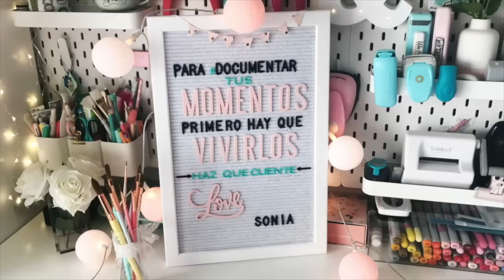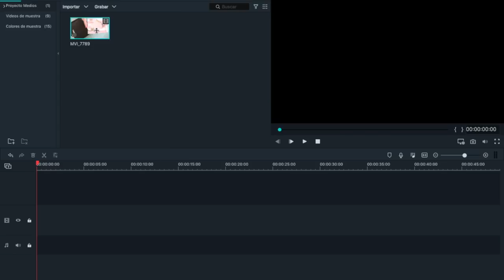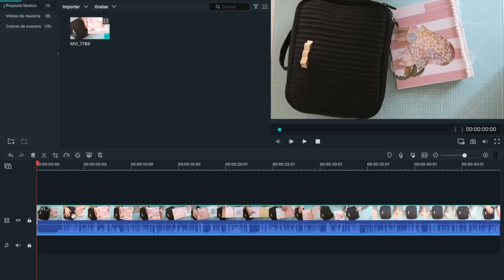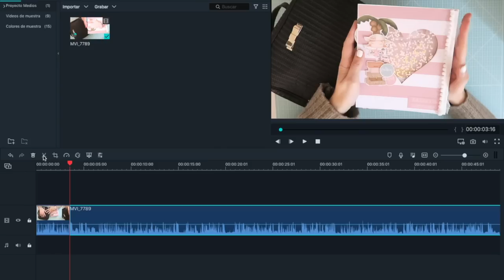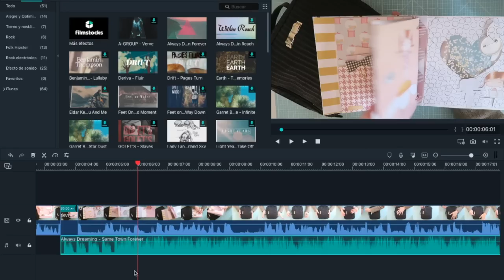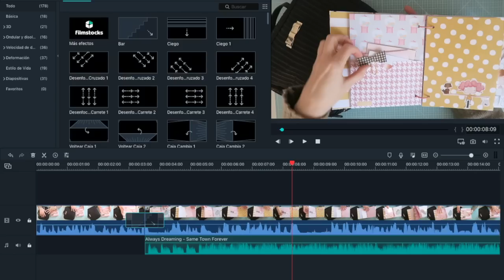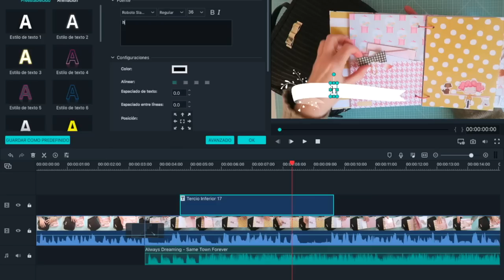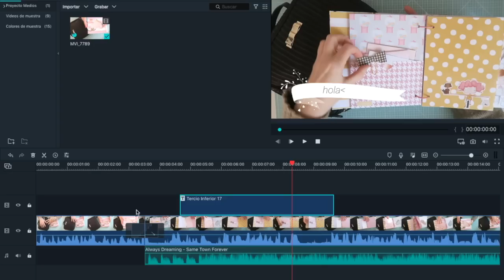Cómo editar vídeos para youtube e Instagram: Filmora 9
Os dejo el link al programa Filmora9 Espero que os haya gustado este tutorial para iniciaros en la edición de vídeo para youtube e instagram con Filmora 9. Ya véis que es un programa muy sencillo pero que al mismo tiempo tiene un montón de funionalidades que harán que vuestros vídeos tengan un aspecto profesional. ¡Espero como siempre que hayáis pasado un ratito entretenido!

Os dejo mi contacto como community manager

Mails para comprar talleres online